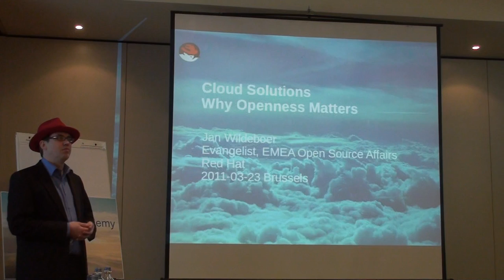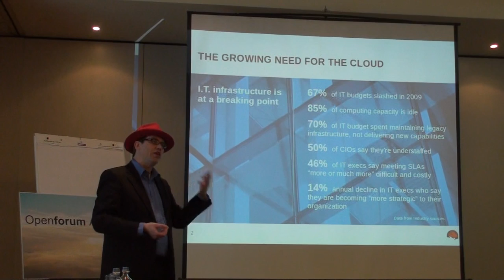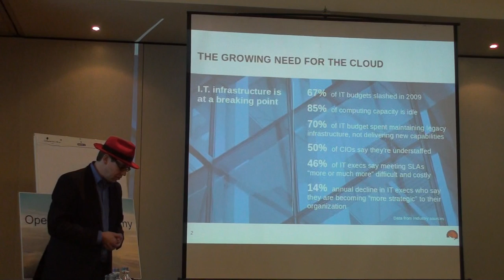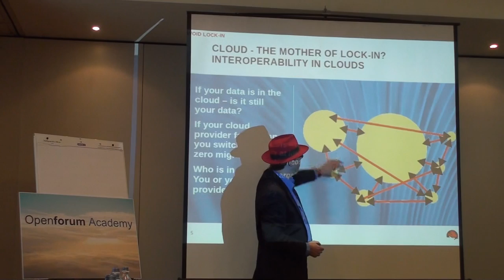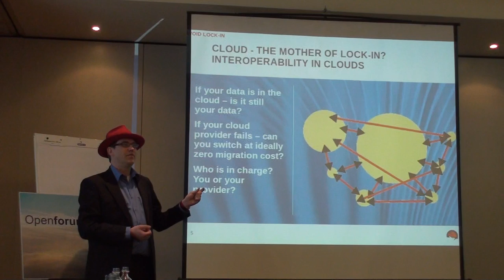OFA Breakfast Round Table Jan Wildeboer 23/03/2011